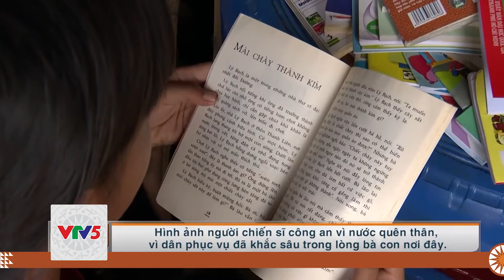[TIẾNG DAO] VÌ BÌNH YÊN CUỘC SỐNG - TẬP 22 | VTV5